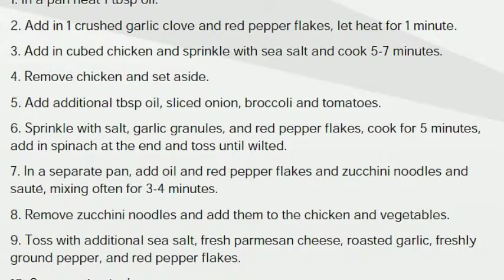chicken primavera recipe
THE BEST SPIRALIZER BUNDLE DEAL ON AMAZON - Complete spiral slicer box set with 4 blades, peeler, knife, cleaning brush and a 101 recipe ebook, all packaged in a beautiful gift box and backed by a lifetime warranty, nobody else offers that

LIFETIME WARRANTY - ProCuisine are so confident in the quality of their products that they are guaranteed for life against any breakages or manufacturing defects, if it ever breaks just send it back for a replacement or full refund, you are fully covered for life

4 INTERCHANGEABLE BLADE SIZES - Ultra-sharp Japanese premium grade 304 stainless steel blades allow you to make a wide variety of noodles, chips, ribbons and curly fries from a wide variety of vegetables and fruits

NEW BIGGER 2016 MODEL WITH LESS WASTAGE- 50% bigger size can now accommodate vegetables 2.6 inches in diameter compared to 1.7 inches of previous models, the larger size also means less time preparing your vegetables, the new design safety end cap is easier to use and reduces wastage

FREE 101 SUPER SPIRALIZER RECIPE EBOOK RRP $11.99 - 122 page ebook featuring beautiful colour photos and detailed instructions to prepare 101 delicious recipes with your Super Spiralizer, ranging from simple 5 minute bites to complex meals for the whole family